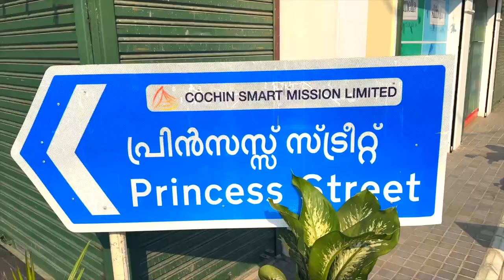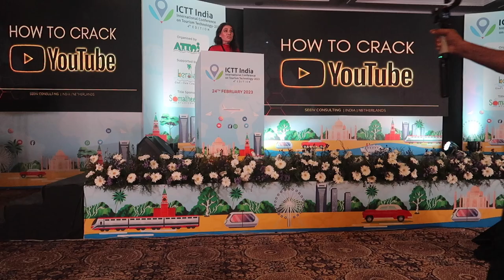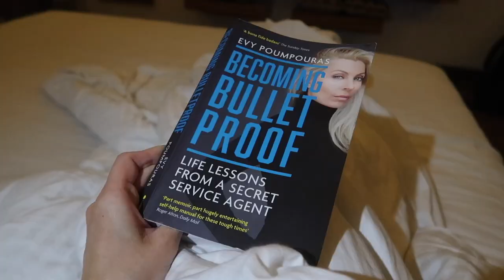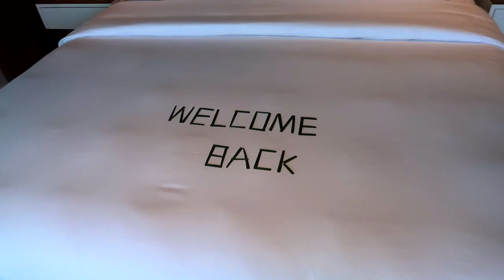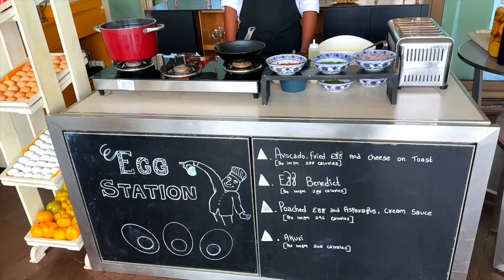Kerala Tourism: what happened in Kochi, India? | TRAVEL VLOG IV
Kerala Tourism: why happened in Kochi, India? | TRAVEL VLOG IV